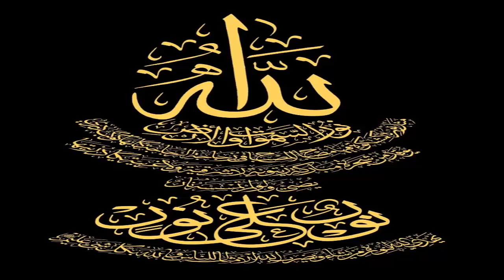What is the Modi ?| What was happening in Kashmir by 8 months now in the whole world ?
What is the Modi  ?|
  What was happening in Kashmir by 8 months now in the whole world?